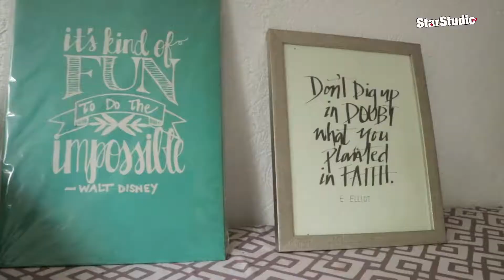Dimples True 'Ginto', Revealed! | StarStudio.ph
Kadenang Ginto's diva Dimples Romana strips off her kontrabida image—and invites StarStudio.ph into her private farmhouse. A fab, fab exclusive! Soon on StarStudio.ph!